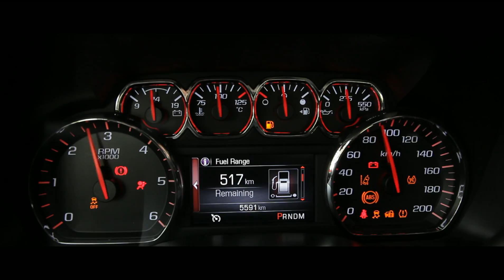GTV AUTOMOTIVE BEAUTY SHOTS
Some of the work GTV, the leading TV & Film Production in the Gulf region, did for automotive clients.